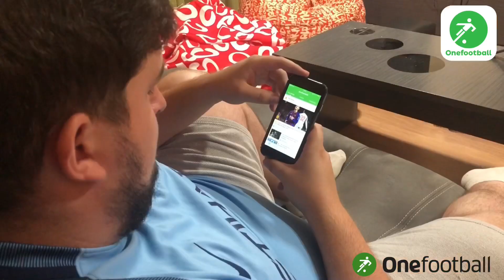ALINEACIONES PROBABLES DEL BARCELONA Y LEGANÉS | GUÍA LA LIGA FANTASY MARCA 2020 | Carrasco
TODAS LAS NOVEDADES DE LA LIGA FANTASY MARCA 2020 EXPLICADAS AQUÍ 👇🏻